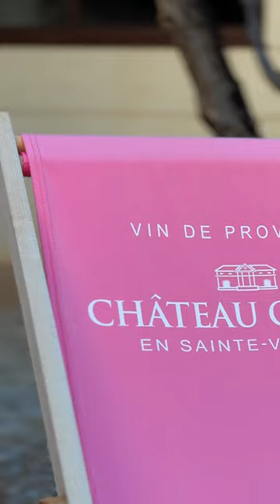French Hot Peppers au Château Gassier avec Les Musicales dans les Vignes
Jazz new Orleans
@MichelPellegrino saxo  Corentin Lucas Wahboard percussions
Claude Basso guitare Banjo Jean Marc Pron contrebasse